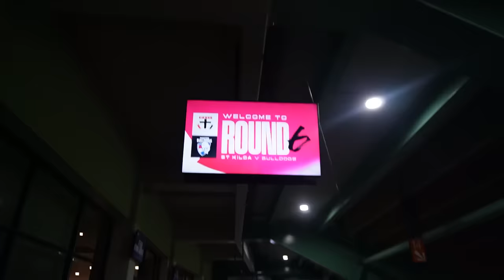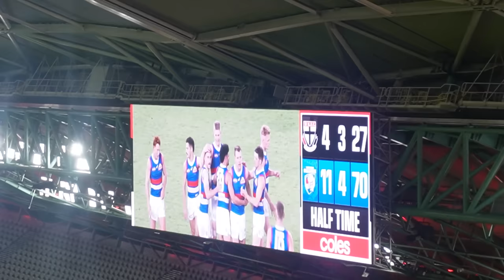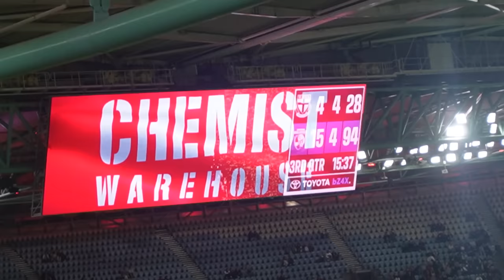MOST EMBARRASSING LOSS!! St Kilda vs Western Bulldogs AFL Vlog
MY 2024 Fantasy Comp Code: HHPWM554